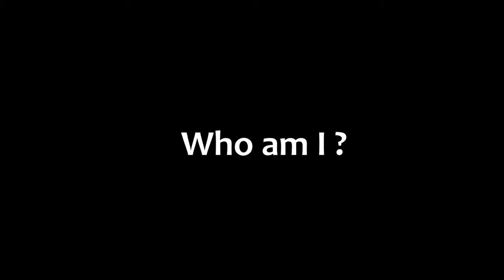channel description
Game reviews and lets plays from my own point of view. All from a 1 man army "studio" ...all done by me alone so no big studio behind me.